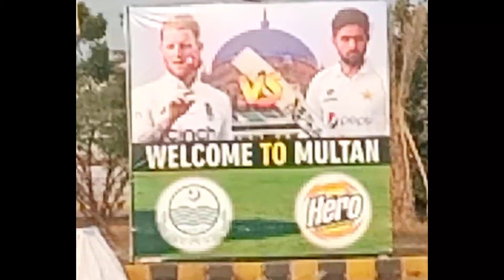Pakistan VS England test match || fun with cousins || Vlog